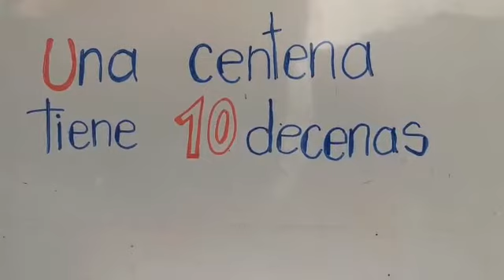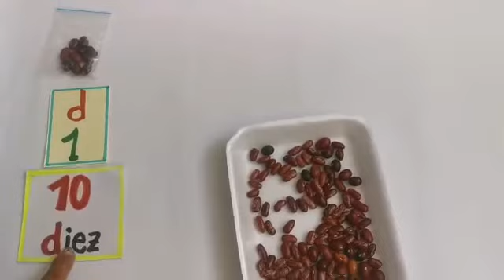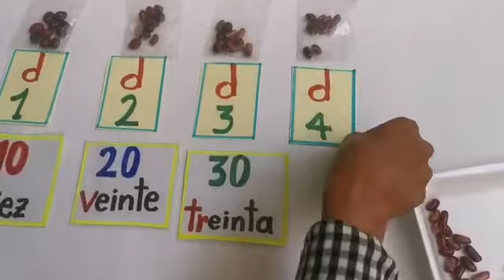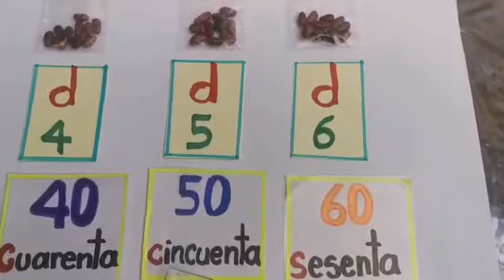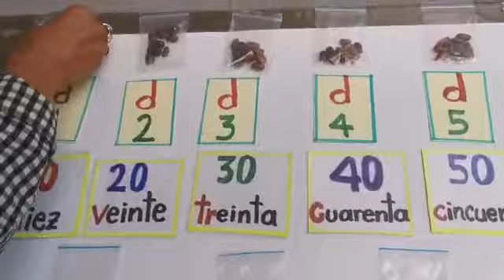Una centena tiene 10 decenas Grado 1-1 I. E. M. MARCO FIDEL SUÁREZ PASTO.